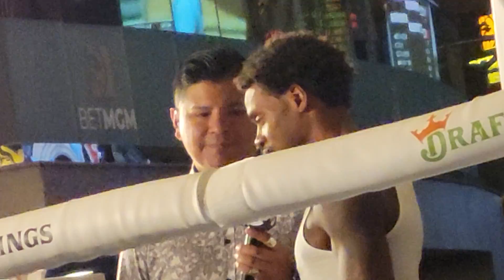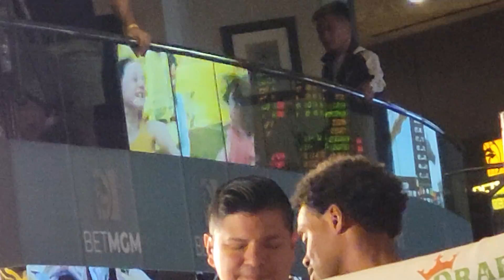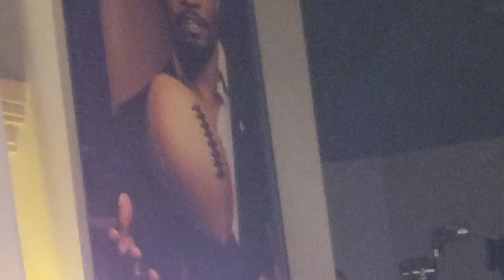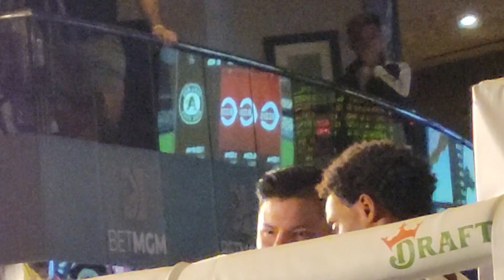Errol Spence curses at fans, says Bud Crawford will be 39-1 Saturday night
Errol Spence, who calls himself a big fish, curses at fans that called him a 'goldfish', says Bud Crawford will be 39-1 Saturday night, talks about the importance of having Errol Spence III with him during fight week, missing his family, and more at the media workouts during Spence vs Crawford fight week.